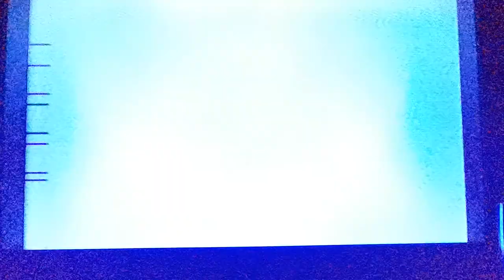Space Chase for the Atari 2600 by Apollo Inc in 1981.